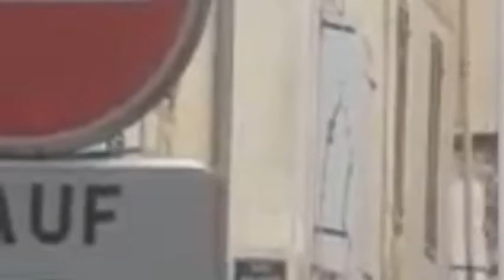Effondrement immeuble a marseille.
Deux immeubles se sont effondrés dans le centre-ville de Marseille, lundi matin. Deux passants ont été légèrement blessés, et les secours sont à la recherche d'éventuelles autres victimes.